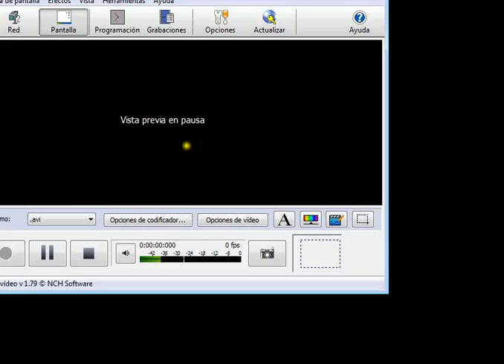Curso 2015-16. Composición de movimientos.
Sesión: Estudio de las variables cinemáticas en movimientos compuestos.